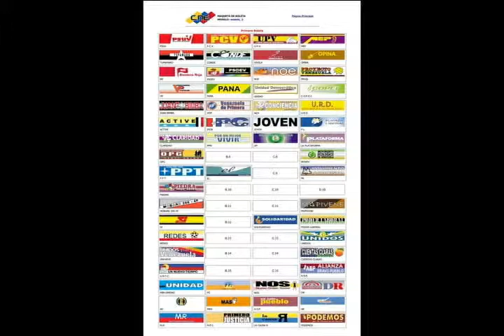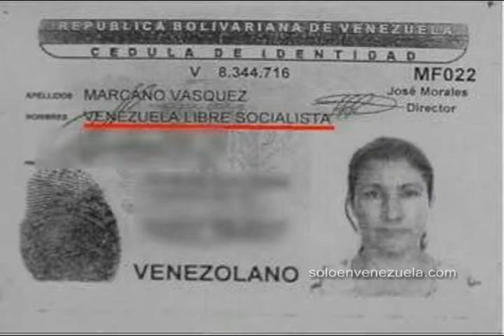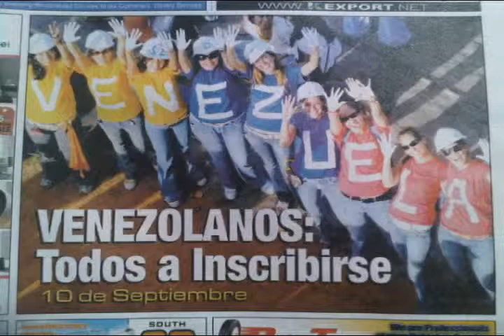VOTAR EN VENEZUELA_1.avi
Historia real de Minorias en el Poder de La Nacion, Venezuela DESPIERTEN!!